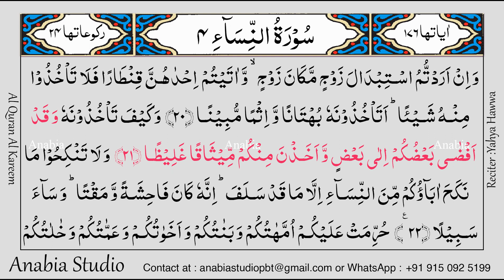KR 0218 Arabic